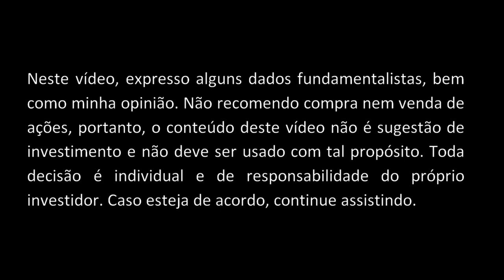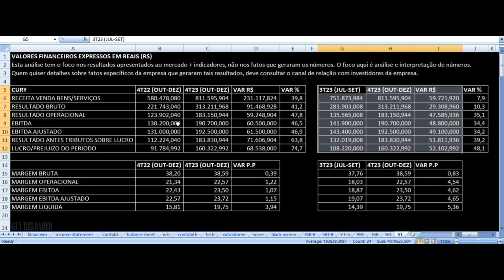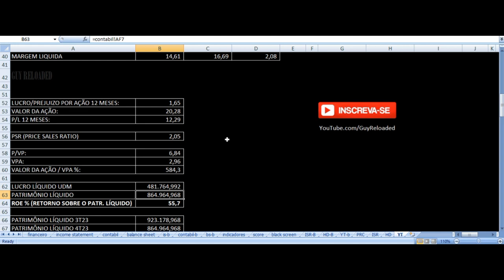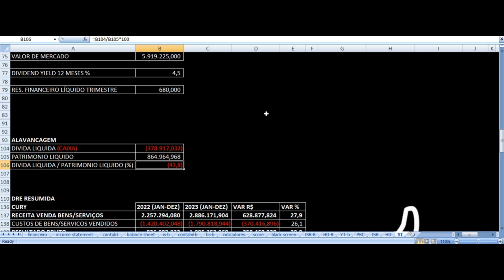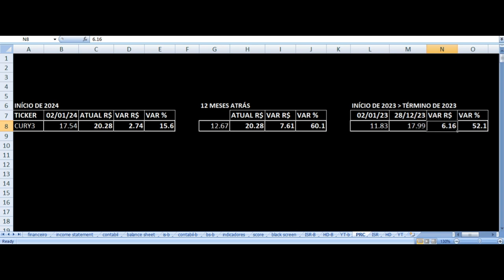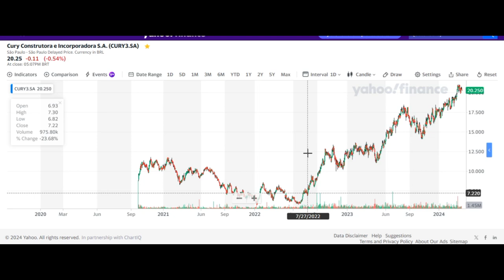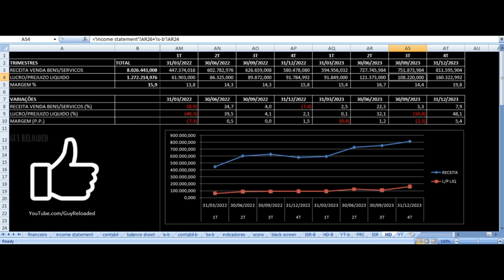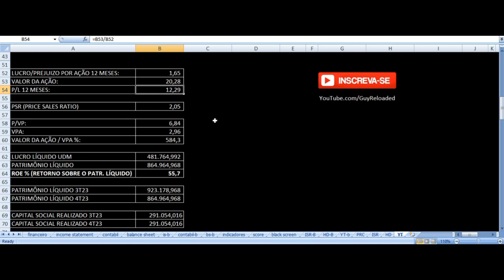Cury Construtora - Vale Investir Nas Ações? CURY3 Resultados 4T23 2023 Análise Fundamentalista